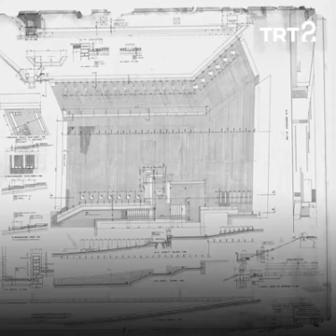BEYAZIT MEYDANI - MİMÂRLIK SÖYLEŞİLERİ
Mimar Turgut Cansever'in 1954 yılında
Beyazıt Meydanı için hazırladığı projesini,
kızı mimar Emine Cansever Öğün'den dinliyoruz. 📐